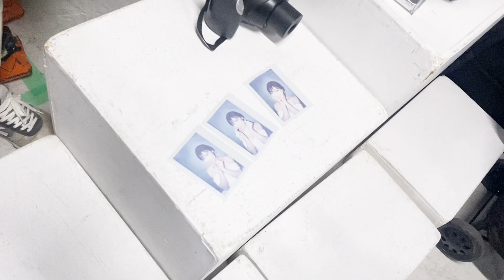【撮影】週刊大衆 表紙撮影してきました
🐻お仕事・コラボのお問合せはこちらから🐻